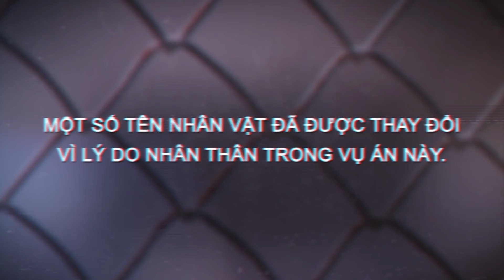Lần Theo Dấu Vết tập 180 | Ngọn Lửa Hung Tàn